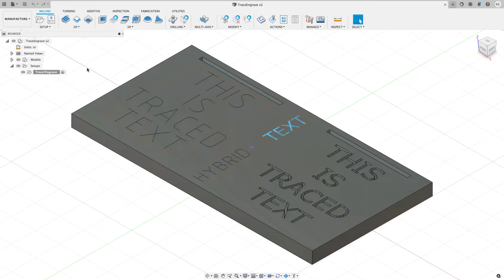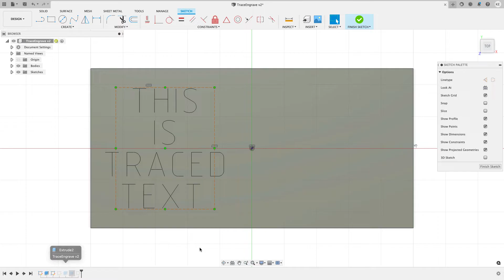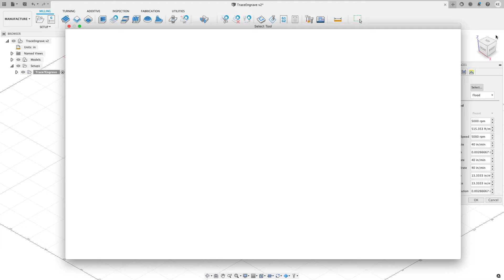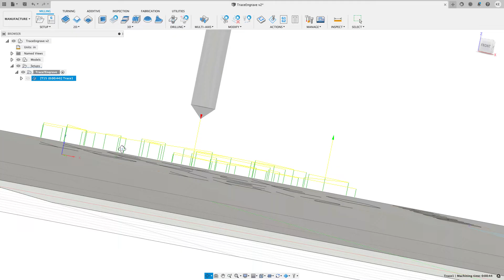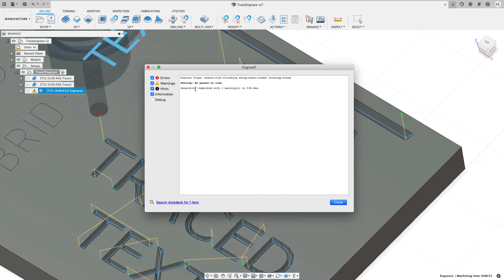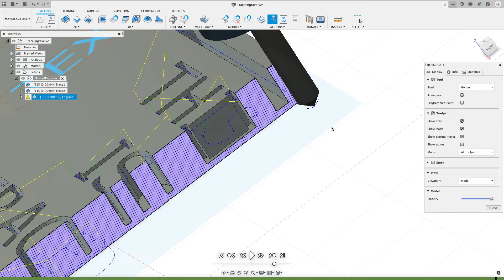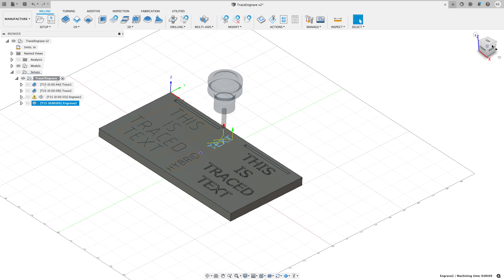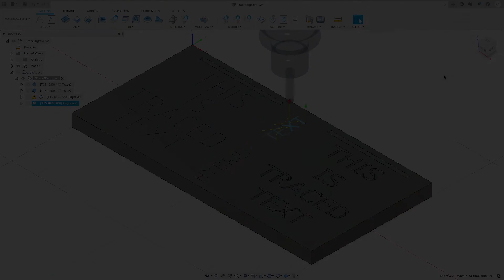Fusion 360 CAM - Trace and Engrave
***Please note I forgot to change the text on the right so it says traced text when it should say engraved text

This video will demonstrate the differences between the Trace and Engrave toolpaths and when to use each option. I'll also show the difference between single line .shx text and outline TrueType font text.